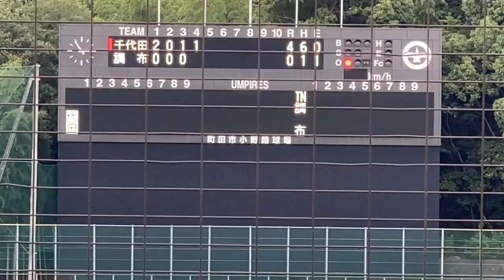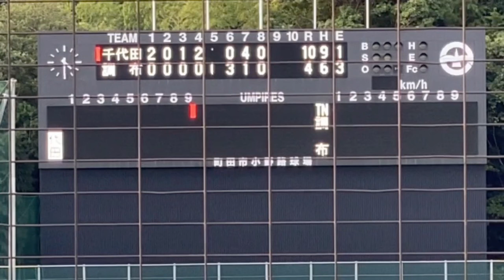2021/9/11 東京都秋季軟式野球大会 3回戦 JAマインズ調布 vs 株式会社ベスト〈ダイジェスト〉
2021年度東京都秋季軟式野球大会(1部)
2021年9月11日(土) 小野路球場

□3回戦
株式会社ベスト(千代田支部)
２０１２１０４０|１０　H９E１
０００００３１０|    ４　H６E３
JAマインズ調布(調布支部)

※ 大会規定(制限時間)により8回まで

［ベ］⑬6 ⑱2－⑤
［Ｊ］小林4 福田4－森崎
〈二〉⑩2 ⑤(ベ) 海老澤(Ｊ)

株式会社ベスト
　７
　４
１０
　５
　１
１２
２９
１３
１９
（スタメンのみ、背番号）

JAマインズ調布
２４林遊之介　大成→高千穂大
　１谷田部唯　昭和第一学園→桜美林大
１２海老澤由隆　土浦湖北→桜美林大
２５森崎航　東海大静岡翔洋→桜美林大
　２吉井清真　国士舘→明星大
２９川窪将弥　明星→明星大
　６照井聖規
１１小林尭仁　明大中野八王子→明大
１０古正亮太　平塚学園

※選手名は不明です。教えて下さい。
スコアボードが故障しています。5回表は＂1＂、5回裏は＂0＂です。